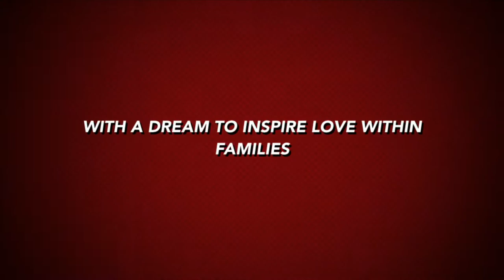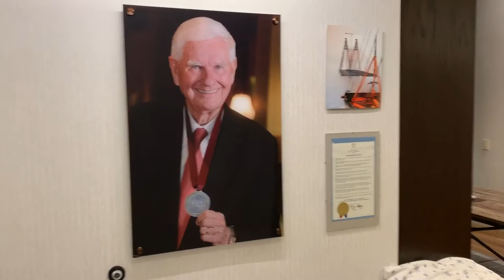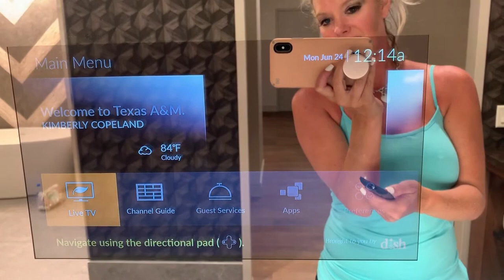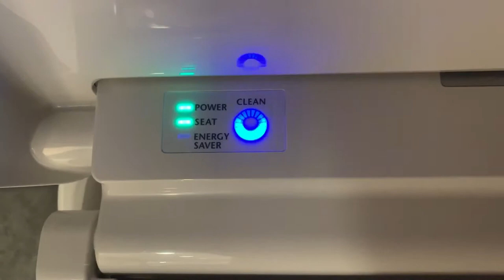Real Life: Fancy asked for a tub and gets upgraded to the Presidential suite!